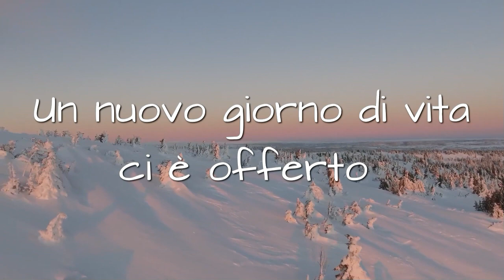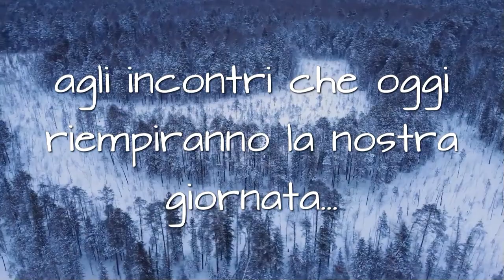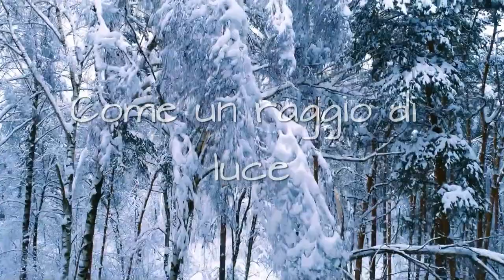Mercoledì 24 gennaio